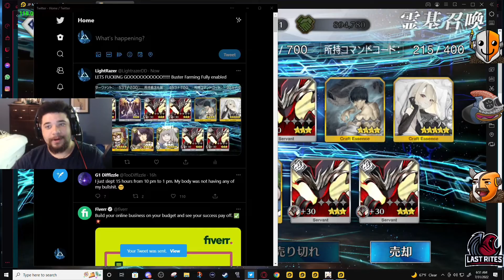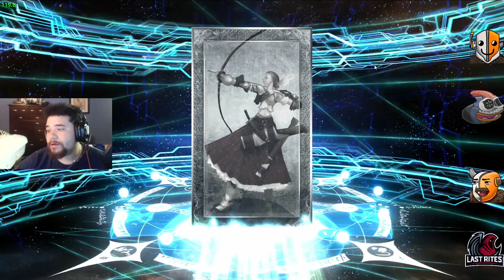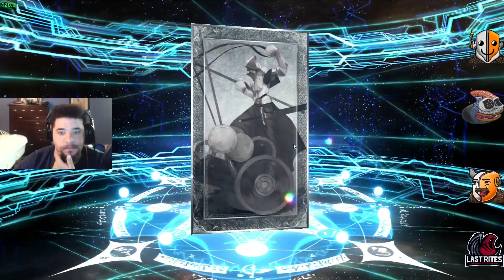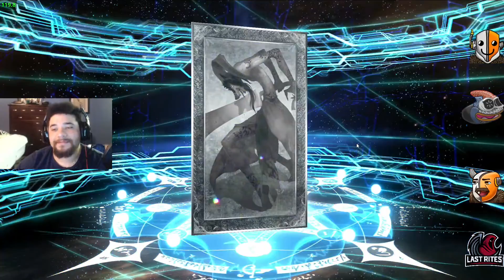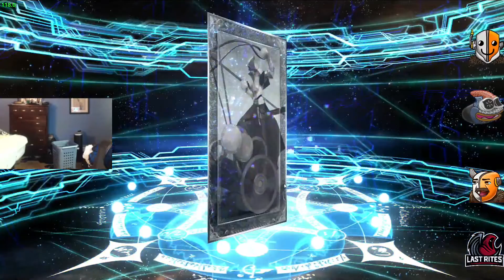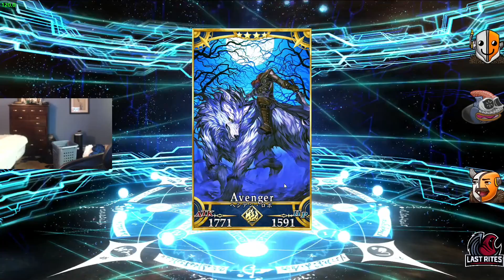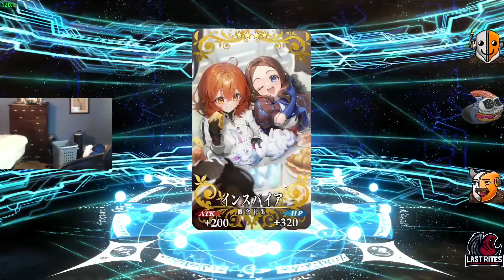GSSR and Arceuid summoning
Im pretty sure I was still recovering from COVID when I made this so forgive me